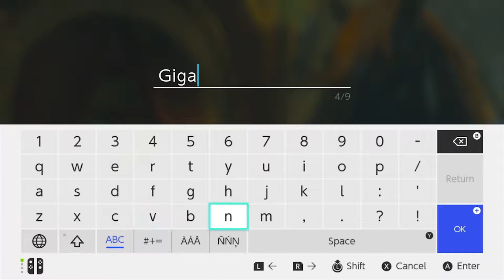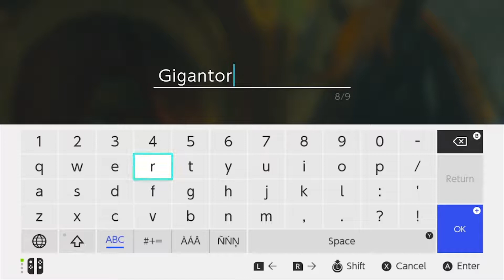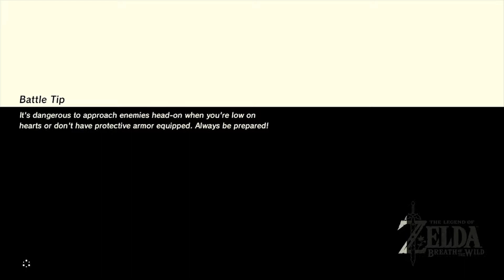The Legend of Zelda: Breath of the Wild // Part 19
Hunting for a fabled statue (and taming a crazy big horse) in Breath of the Wild for the Switch!